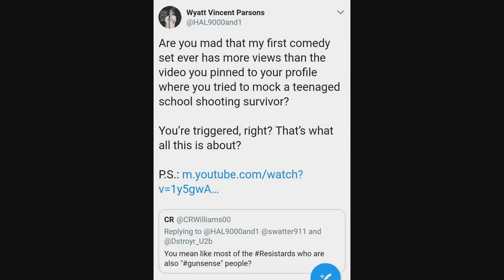A Lesson About Throwing Rocks From A Glass House, Wyatt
Wyatt, this one is for you, buddy.  Don't throw rocks from a glass house.